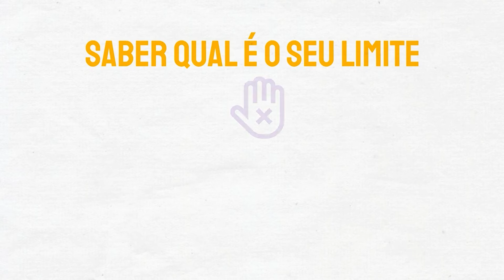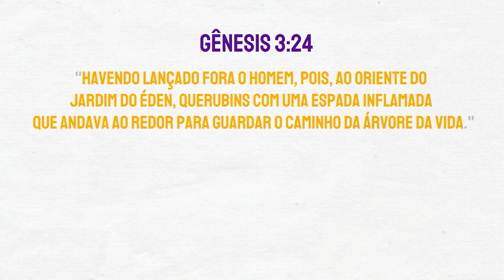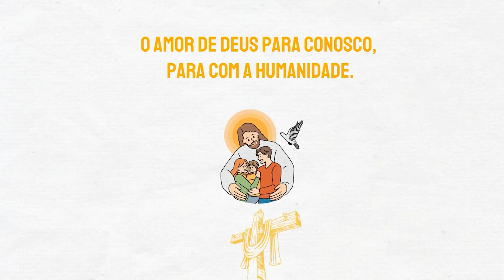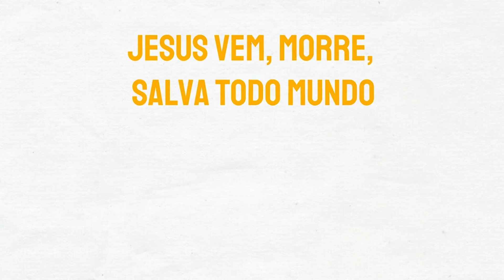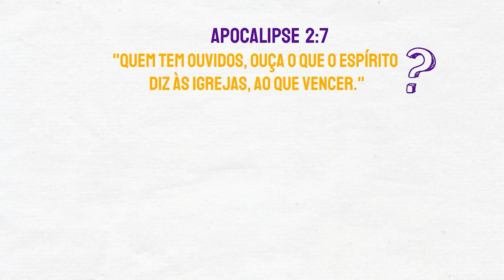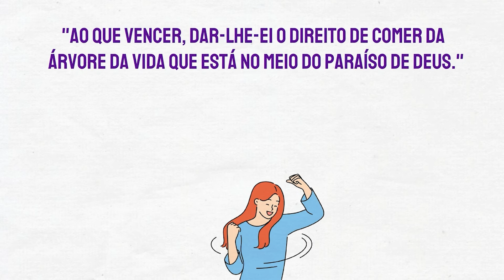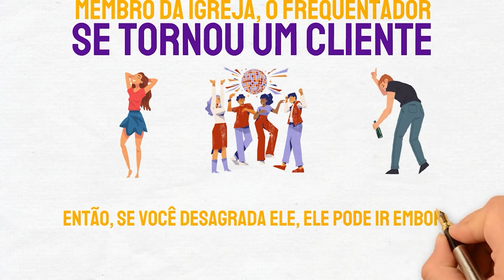Cláudio Duarte - O QUE O CRENTE PODE FAZER?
O Pastor Cláudio Duarte traz neste vídeo ilustrado super interativo, um sermão super divertido e descontraído, reflexões profundas sobre a vida. Hoje você vai entender o que o crente pode fazer segundo as escrituras. O que a Bíblia proíbe? Assista este vídeo e saiba!

Não perca este sermão do Pastor Cláudio Duarte e saiba como viver uma vida repleta de paz, prosperidade e saúde. O pastor Cláudio Duarte te incentiva neste sermão a receber as bênçãos do céu e a evitar os erros.

Neste canal você vai ouvir os poderosos sermões do Pastor Cláudio Duarte, um homem que Deus tem usado para abençoar esta nação. Não se esqueça de se inscrever, curtir, deixar seu comentário e compartilhar com quem você ama.